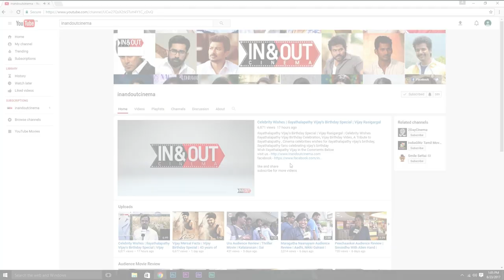"Ajith Sir Is In Counter Terrorist Squad" Cinematographer Vetri Opens Up | Vivegam | Siva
"Ajith Sir Is In Counter Terrorist Squad" Cameraman Vetri Opens Up

VIVEGAM
Cast- Ajith Kumar, Vivek Oberoi, Kajal Agarwal, Akshara Hassan & Others
Director- Siva
Music Director- Anirudh Ravichander
Cinematography- Vetri
Editor- Ruben
Art - Milan
Stunts - Kaloyan, Ganesh
Choreography - Kalyan
Lyrics - Yogi B, Siva, Kabilan Vairamuthu, Rajakumari
Production Executive - Nirmal, Anbazhagan
Stills - Sittrarasu
Co Writer - Adi Narayana
Publicity Designs - Gopi Prasanaa
Sound Design - Uday Kumar
VFX - Hari
DI Colorist - G.S. Muthu
Make Up - Sakthi
Trainer - Yousuf
Producer- Senthil Thyagarajan, Arjun Thyagarajan